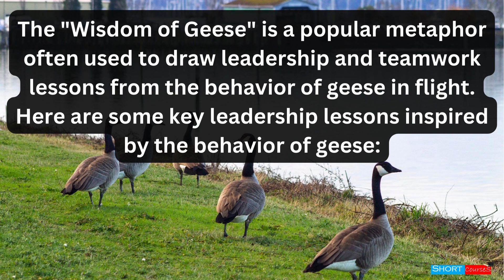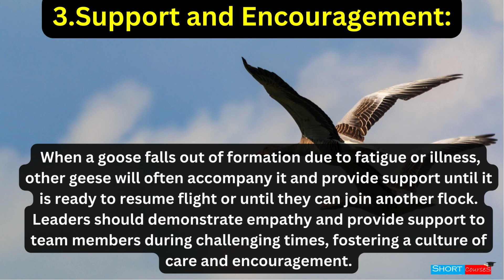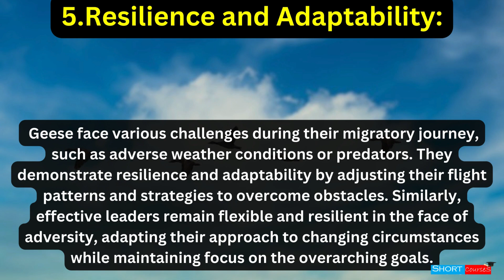Wisdom of Geese, Leadership lessons from Geese || Short Courses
10 Things About Love and Devotion We Can Learn From Bhagavad Gita | Geeta Saar || Short Courses
10 LIFE Lesson From Bhagavad Gita You Should Learn for Better Life! || Geeta Saar || Short Courses
11 Lord Krishna Quotes From Bhagavad Gita for Youth That Shows the Right Path in Life | Geeta Saar
7 Rules for Happiness : Follow these to be always happy. || Rule For A Happier Life || Short Courses